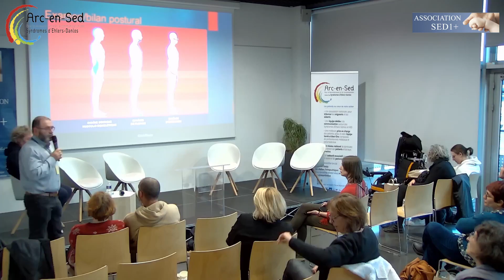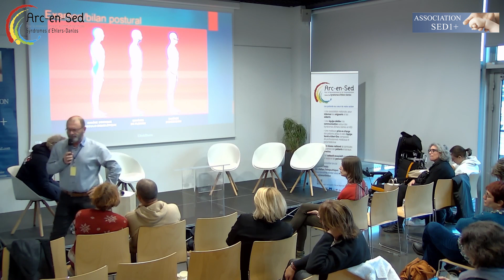table ronde Elodie Vlamynck et Régis Lapeyre, orthoprthésistes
Voici la seconde vidéo, sous forme de table ronde, sur les thématiques des orthèses et vêtements compressifs